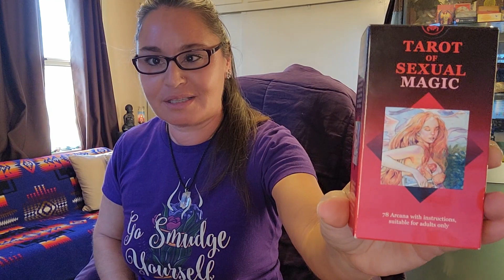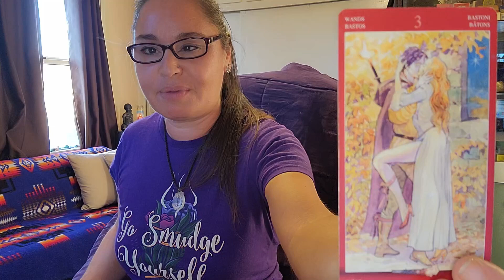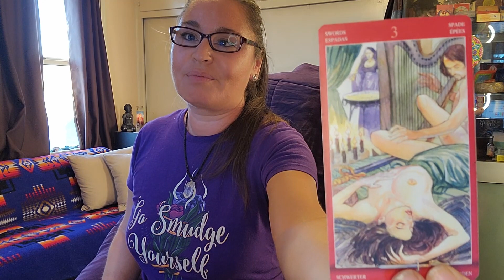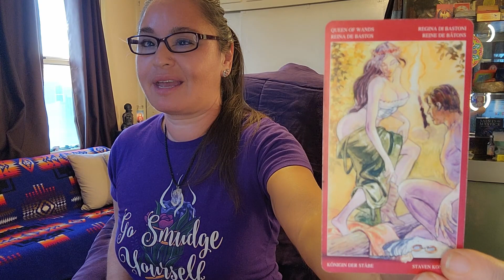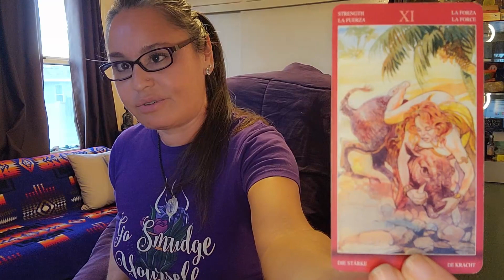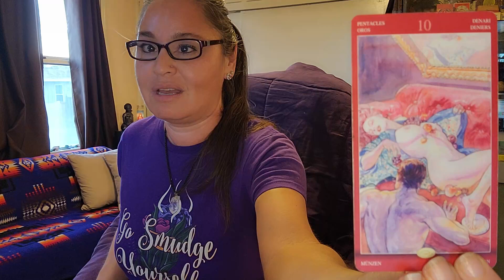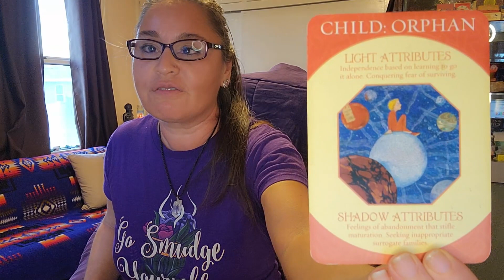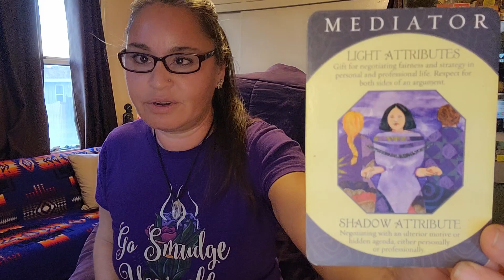Aquarius - (NSFW) Bringing That Big D Energy. Sept 23 - Oct 2, 2022